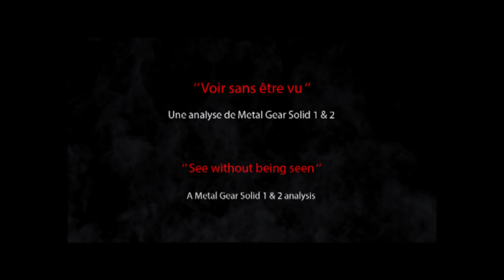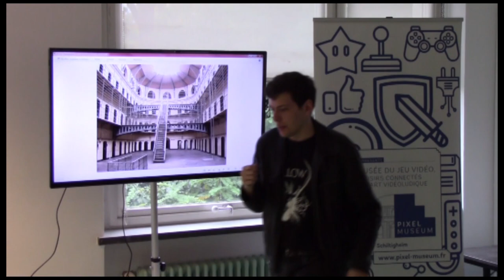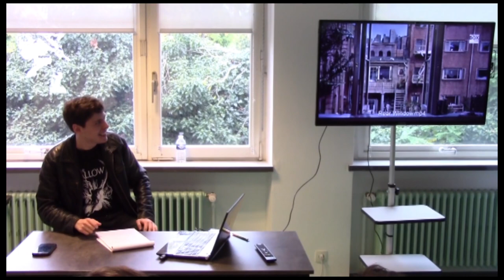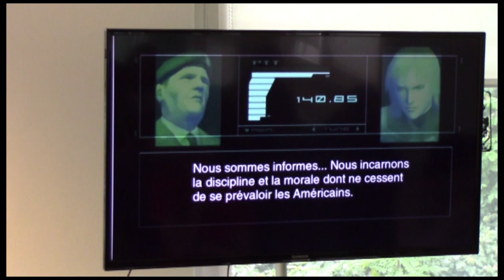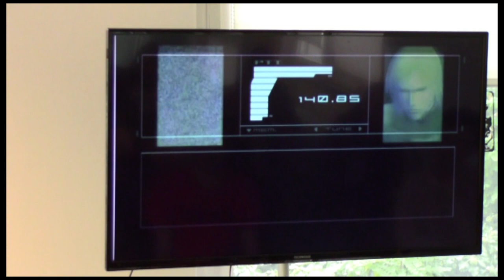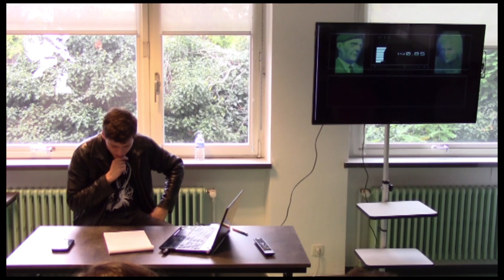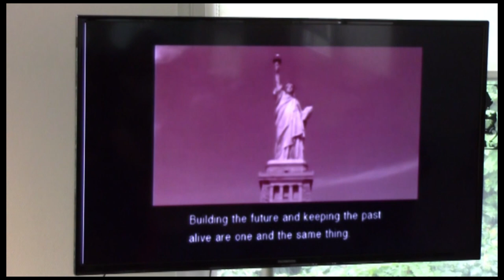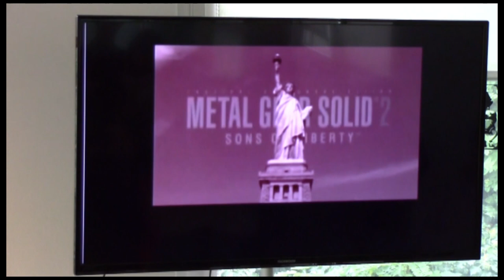Metal Gear 30th - Conference "Voir sans être vu"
Conférence par:
Alexandre Lefebvre

Subs:
Full Fr (sourds et mal-entendants)
Full En